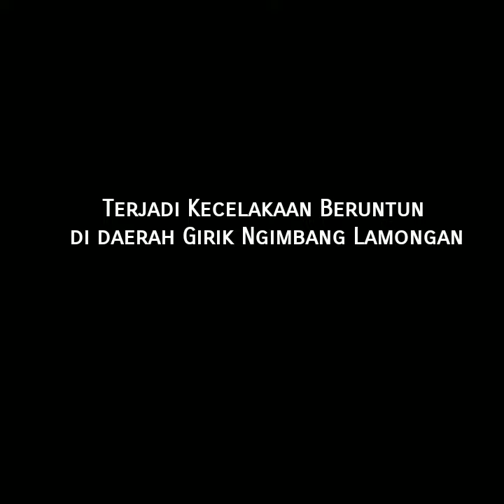Laka Beruntun di daerah Girik, Ngimbang Lamongan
Terjadi Kecelakaan Beruntun di daerah Girik, Ngimbang Lamongan, Selasa siang (4/10/2022).

Terlihat dalam video sebuah minibus hijau yang ringsek, dan beberapa truk yang juga terlibat dalam kecelakaan tersebut.

Menurut info yang admin terima, dalam kejadian ini tidak ada korban jiwa, namun beberapa penumpang mengalami luka yang cukup berat dan dilarikan ke rumah sakit terdekat. Para korban kebanyakan dari penumpang minibus hijau. Semua penumpang sudah dievakuasi dan dilarikan kerumah sakit.